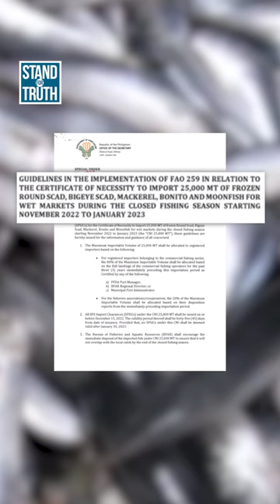Basketball player na si John Amores, sinampahan ng reklamong physical injuries | Stand for Truth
Naghain ng reklamong physical injuries sa San Juan Prosecutor’s Office ang De La Salle-College of Saint Benilde basketball players na sina Jimboy Pasturan at Taine Davis laban sa Jose Rizal University basketball player na si John Amores.

Ito ay matapos ang insidente ng pagsapak ni Amores kina Pasturan at Davis.

Ang buong detalye at ilan pang mga balita, panoorin sa video:

- FISH IMPORTATION HABANG CLOSED SEASON SA PANGINGISDA

- PETISYON PARA SA TAAS-SINGIL SA LRT-1